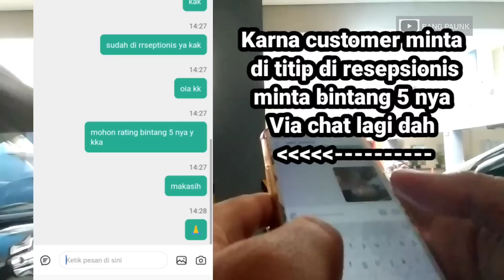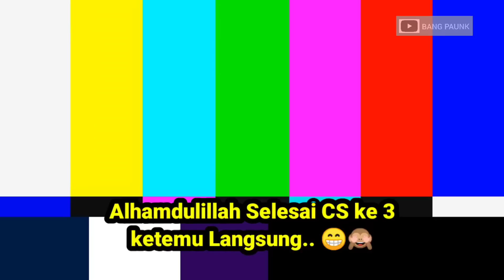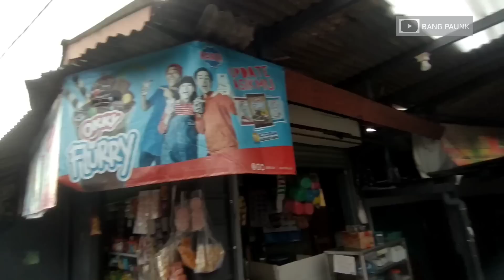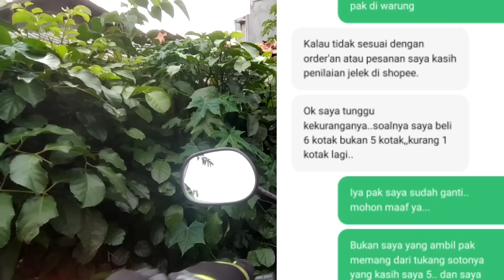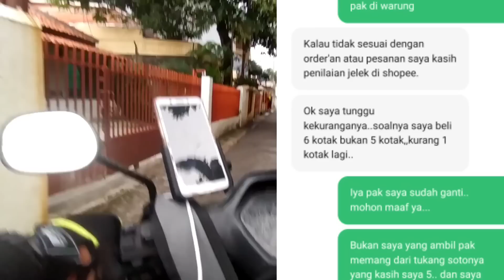VLOG MINTA BINTANG 5 KE CUSTOMER solusi bintang/rating turun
berikut vlog minta bintang 5 ke cuatomer semoga bermanfaat